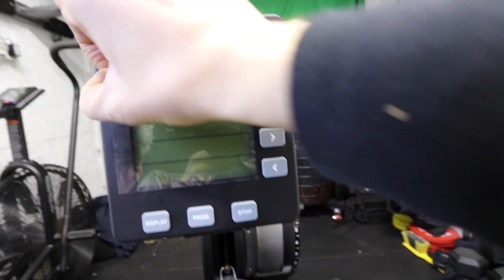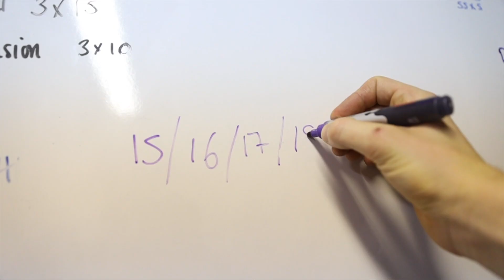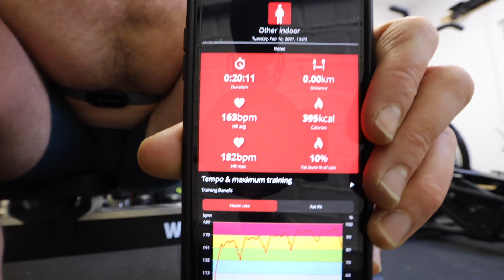I Got Sent A Surprise For The Home Gym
gclid=CjwKCAiAmrOBBhA0EiwArn3mfEJo1qeyG9ed1Mq2gQgq2pnYA7Y13teo2wNzPoTbS4L5rzpJ3DSjwBoCJhkQAvD_BwE